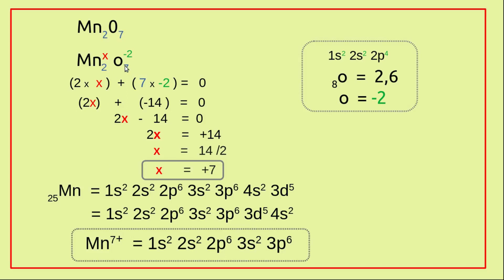മാഗനീസ്‌ ഹെപ്റ്റോക് സൈഡി ൽ മാംഗനീസിന്റെ ഓക്സീകരണാവസ്ഥ കണ്ടെത്തി സമ്പ്ഷെൽ ഇലക്ട്രോൺ വിന്യാസം എഴുതൽ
STD10  CHEMISTRY